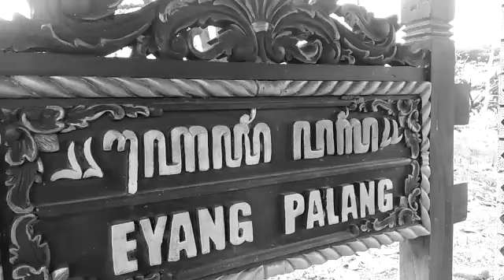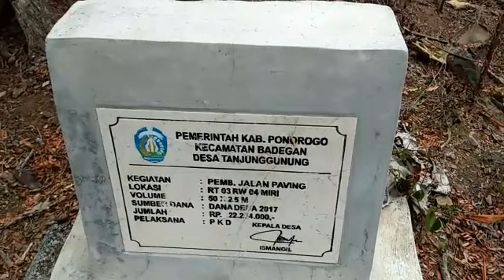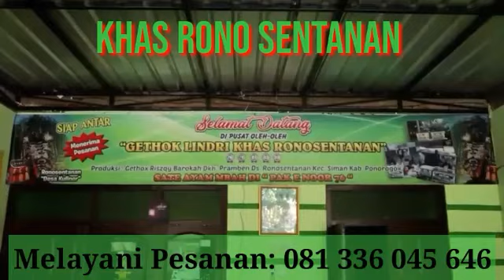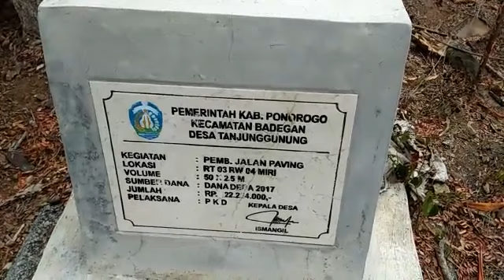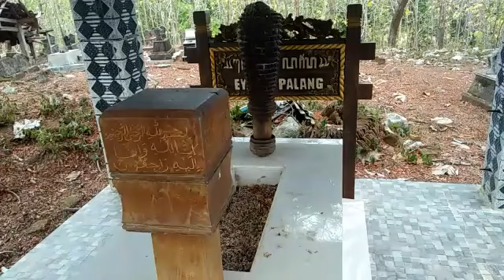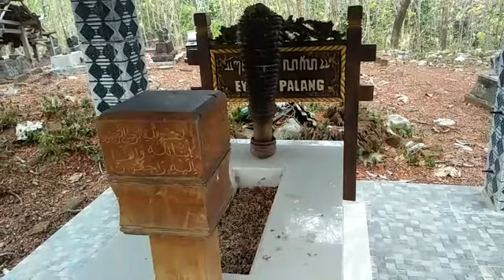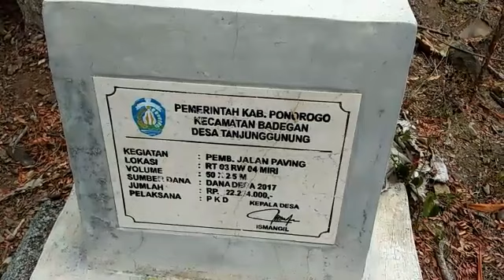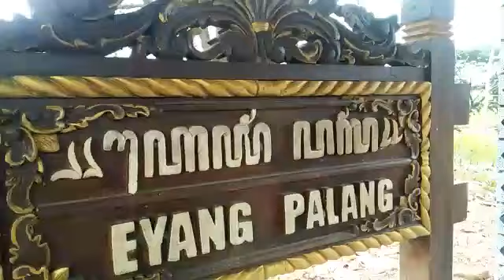Makam Bernisan Senjata di Tanjung Gunung Ponorogo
Makam Eyang palang di Desa Tanjung Gunung Bernisan Gada Rujak Polo dan senjata Jamus Kalimasada.